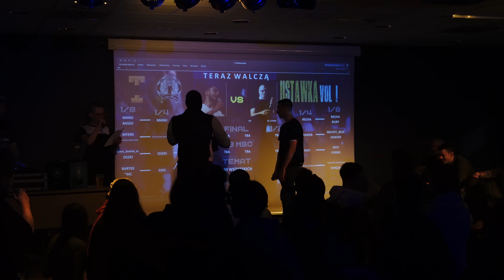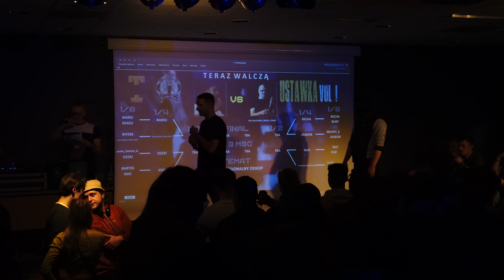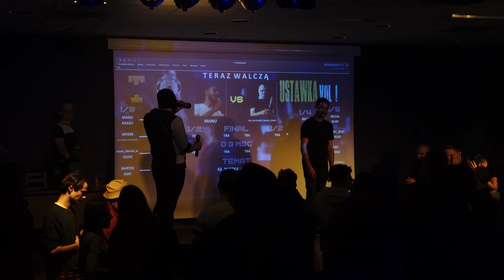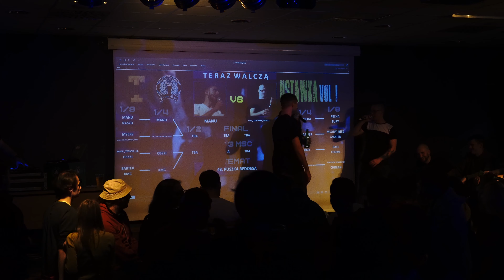[1/4] MANU vs SYN MŁYNARZA | Ustawka vol. 1 | Sezon 6 | Poznań Freestyle League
🗣️ Prowadzenie bitwy: Adoem/Meoda
👨‍⚖️ Jury: Quesh, Żelu, Sment
💿 DJ: Dolun

Grafika/montaż: Quesh